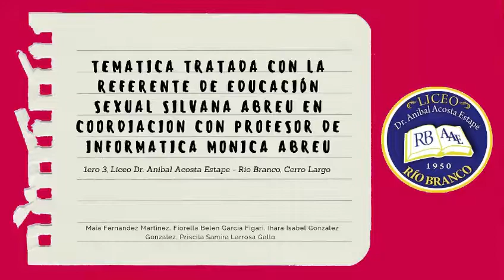Noviazgos libres de violencia - Liceo Río Branco, Cerro Largo